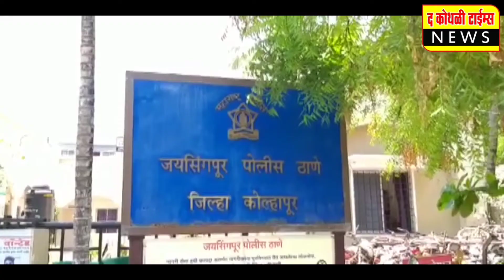साहस डिसॅबिलिटी रिसर्च अ‍ॅण्ड केअर फाऊंडेशन', कोल्हापूर, नांदणी यांच्या विद्यमाने तमदलगे येथे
साहस डिसॅबिलिटी रिसर्च अ‍ॅण्ड केअर फाऊंडेशन', कोल्हापूर, नांदणी यांच्या विद्यमाने तमदलगे येथे अपंगांच्या पुनर्वसनासाठी नाव नोंदणी शिबिर संपन्न